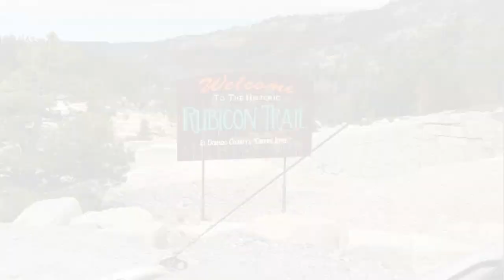Land Rover Defender - 2019 Rubicon Part 1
Thanks NCLR! Vehicle: '67 Series 2 / 1991 Defender 90 / 2005 HS 2.8 TGV / 2018 interior roll cage slant back/tent Hybrid. full underbody protection, ARB lockers, 37s, 19" of travel, etc.